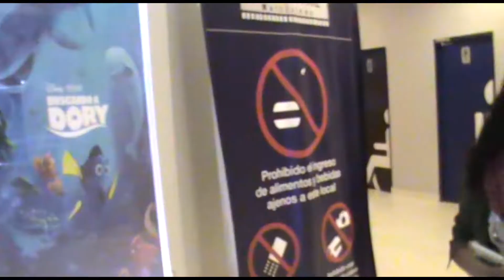BUSCANDO A DORY - ESTRENO - MOVIE TIME CHINCHA